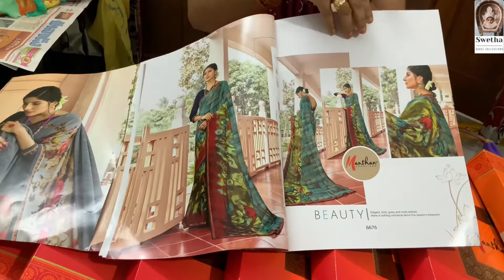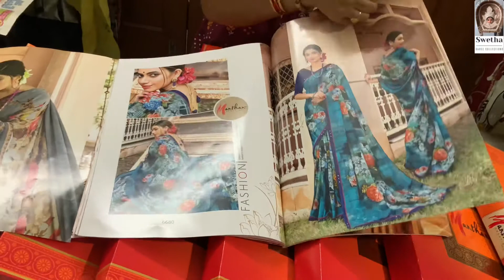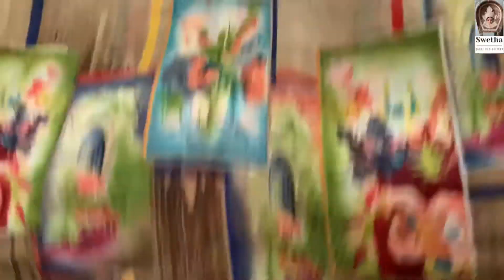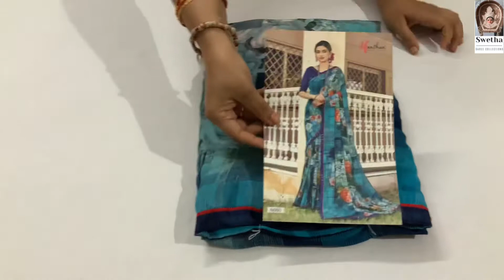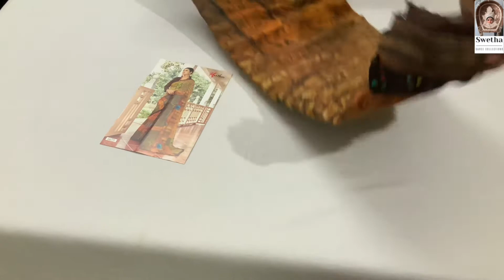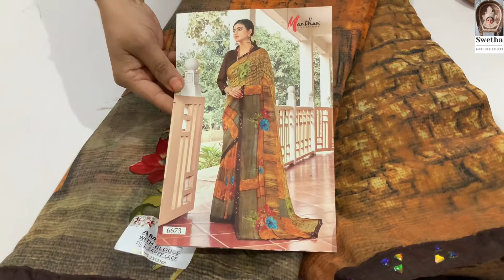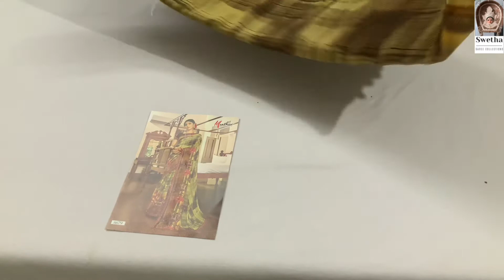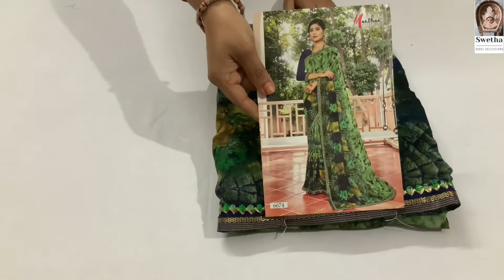Lakshmipathy Sarees @ Rs 900/- free shipping letest model swetha collection 8106121805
Join my WhatsApp group through the link

🌹own handstock 🌹
Hi all ,
This is ur most loving swetha saree collection . We have our own handstock we sell at whole prices and you can trust our quality .We are into this business from past 15 yrs. If u have any queries regarding our collection shown in any group , video , website kindly send us the screenshot to my WhatsApp no

Thank u ,
Lakshmipathi catalogue sarees
Allower design sarees

Contrast border blouse
Beautiful design

Georgette fabric

Quality good quality

sarees online
 traditional sarees
indian sarees
 sarees latest
saris
saarees
silk sarees
Uppada sarees
Chitinada sarees
Gold Tissue sarees
Silver Tissue Sarees
Georgette Crepe Cares
Georgette Sarees
Pattu Sarees
Silk Sarees
Office wear Sarees
Cotton Sarees
Zari Sarees
Indian Collections
Hyderabad Sarees
Charminar Sarees
Charmi Sarees
Lakshmipathy Sarees
Fancy Brasso Sarees
Brasso Sarees
Crepe Sarees
Lightweight Sarees
Lightweight Fancy Pattu Sarees
Crepe Georgette Sarees
Tissue Pattu with Kanchi Border
Kanchi Sarees
Kanchi Border Sarees
Ashadum Offer Sarees
Ashadum Sarees
Shiffan Brassso Sarees
Shiffan Sarees
Jute Georgette Sarees
Jute Sarees
Lenin Silk Sarees
Lenin Silk Brasso Sarees
Kubera Pattu Sarees
Dailywear Crepe Sarees
Dailywear Sarees
Soft Kora Pattu Sarees
Latest Warm Silk Sarees
Ekkat Design Sarees
Ekkat Sarees
New Patanjali Sarees
Patanjali Sarees
Royan Fabric Tops
Gadwal Brasso Sarees
Gadwal Sarees
Gadwal Brasso with Shibori Design Sarees
New Crepe Sarees
Cotten Dress Materials
Bagalpuri Pattu Sarees
Bagalpuri Sarees
Mayuri Cotton Dresses
Organza Tissue Sarees
Orangaza Sarees
Fancy Cotton Lenin Sarees
Fancy Sarees
Fancy Cotton
Fancy Lenin Lightweight Sarees
Lenin Lightweight Sarees
Semi Puppadam Sarees
Semi Puppadam Lightweight Sarees
Kuberra Pattu Sarees
Summer Cotton Sarees
Readymade Cotton Dreeses
Korra Silk Sarees
Musee Chiffon Sarees
Tissue Digital Sarees
Tissue Silver Sarees
Benaras Lightweight Sarees
Sadeya
Sadiya
Khestra Pattu Sarees
Lenin Boutique Print Sarees
Lenin Print Sarees
Boutique Sarees
Fancy Pattu Sarees
Kota Pattu Sarees
Kota Sarees
Kotta Brasso Sarees
Kota Silk Sarees
Kadar Silk Sarees
Kota and Kadar Silk Sarees
Light Pattu Sarees